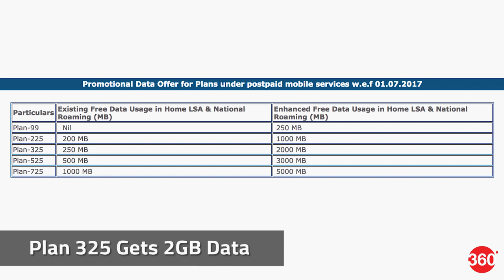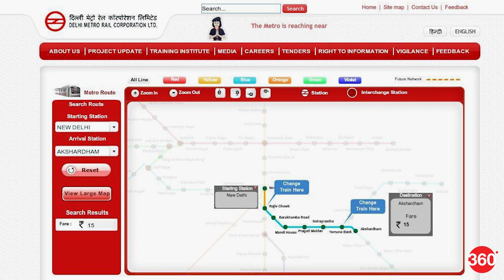BSNL and Airtel Extra Data Offers, Moto E4 Reportedly Launched in India, and More (Jul 3,2017)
* BSNL Offers Up to 8X Data for Free to Postpaid Users